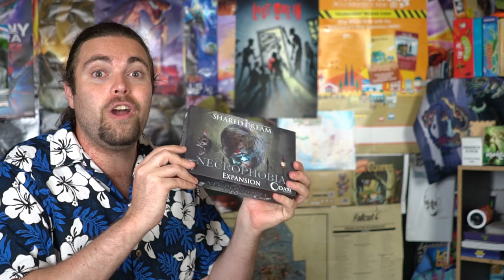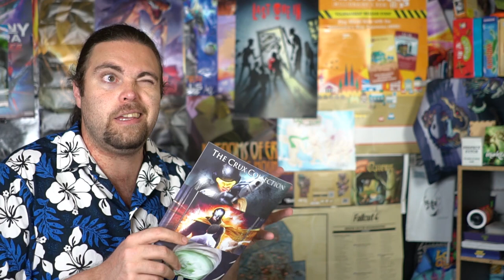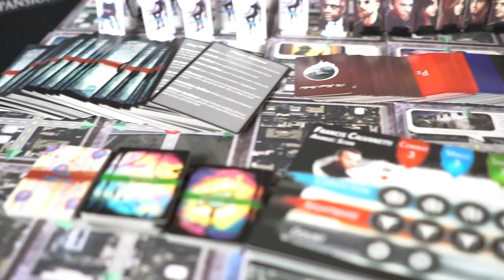The Shared Dream /w expansions - Board Game Review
The Shared Dream - Review by Unfiltered Gamer